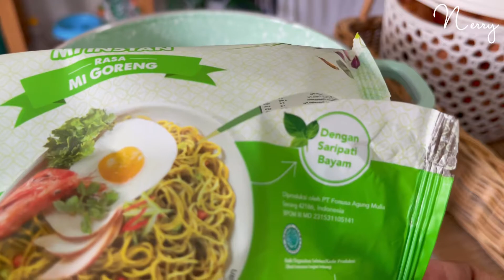Tinggal dimalaysia tapi teracun makanan indonesia|racun ig story ria ricis makan lemonilo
phone record : iphone 12 pro max
edit by : inshot, vllo,capcut

nerry